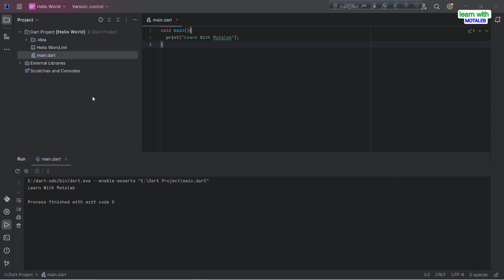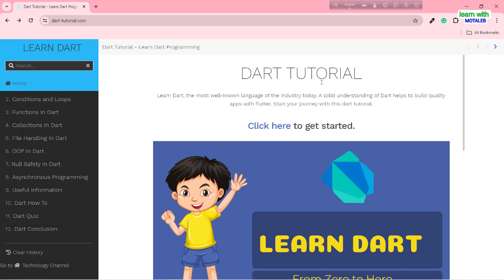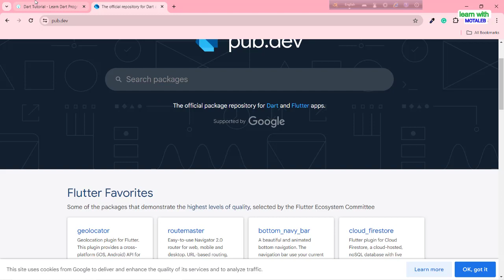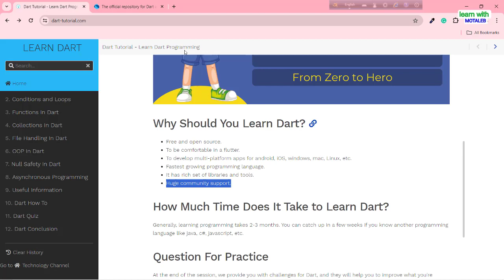Dart Programming Bangla tutorial Why You Learn Dart|Abdul Motaleb